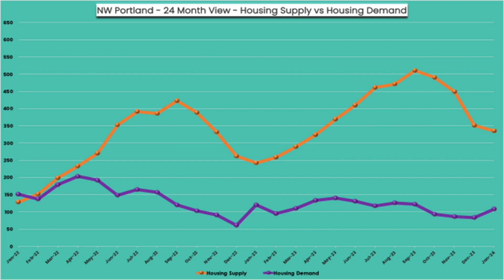BUYER'S MARKET ALERT: NW Portland HOUSING INVENTORY is 3.10 Months! 🏡🙋‍♀️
The current Housing Inventory in NW Portland is 3.10 months, and NW Portland has been experiencing a buyer's market since June 2022. The current Housing Inventory of 3.10 months is 54% more than the January 2023 Housing Inventory of 2.02 months and 265% more than the January 2022 Housing Inventory of .85 months.

The ideal real estate market would have 1.00 month of Housing Inventory, meaning Housing Supply perfectly satisfies Housing Demand. For this graph, that would be the orange and purple lines right on top of each other. However, we know that not all inventory is the same, so a location can be experiencing a seller's market even when Housing Supply exceeds Housing Demand. A huge separation between Housing Supply and Housing Demand means an unbalanced real estate market, creating either a buyer's market or a seller's market.